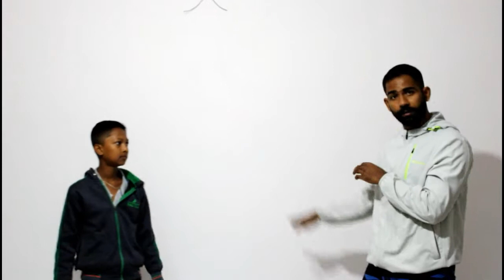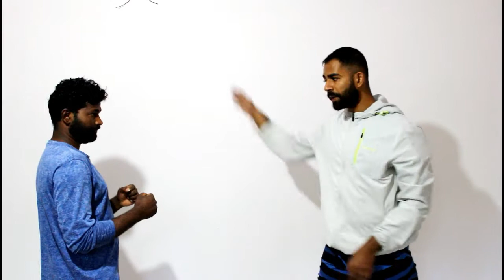INSIDE THE CLASS : BLOCKING TECHNIQUES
friends we all practice different martial arts , u have never learned and practice these techniques  before . give a try !! learn these and say , is it useful or not?